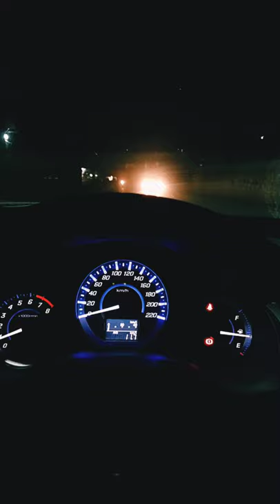Best car driving music whatsaap status | car speedometer wide angle full screen video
Car music for whats aap status new song with wide angle camera recording car interior speedometer with best song for Facebook Instagram whataaap story video